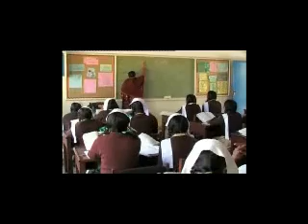CNBC Coverage of TCF Punjab (Part 3)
TCF has 455 school units all over Pakistan (as in 2007). This particular coverage introduces TCF management and students from the Punjab region where TCF has 154 operational school units. Most recently from TCF's first ever intermediate batch (grade 12th) Saba Hameed achieved 3rd position across the board in the Lahore board examinations. Watch this program, courtesy of CNBC (a popular television channel in Pakistan) to see the difference TCF is making and the people behind the quality education that the children of Pakistani deserve.